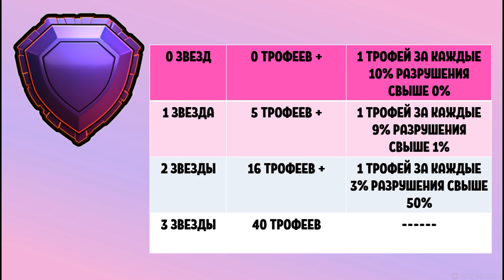ОБНОВЛЕНИЕ ИЮНЬ 2019: НОВАЯ СИСТЕМА ДЛЯ ЛЕГЕНДАРНОЙ ЛИГИ В CLASH OF CLANS!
Клан Kavaliere

Метка моего клана DarkMasters
Метка моего академа DM Lite
Метка клана для игр клана DM Clan Games